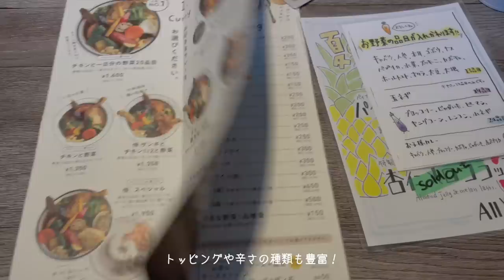【コーデVLOG】5日間のガチ私服＋ミニVLOGも❤︎【HUAWEI × OWNDAYS Eyewear】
最近の私のガチ私服です✌️💫
最近は蒸し暑いのでほぼほぼ
袖なしで生活しております🤭🤭
でも袖なし着るとお店入った時とか
冷房で寒いのよね🥹💦

「提供： 華為技術日本株式会社（ファーウェイ・ジャパン）」

OWNDAYS カラーレンズ　(トゥルーグレー25%)

※ファーウェイが販売・製造しているのはメガネフレームのみ。

0:00 オープニング
0:34 Day1
5:07 Day2
7:37 Day3
9:05 Day4
10:53 Day5
12:29 エンディング